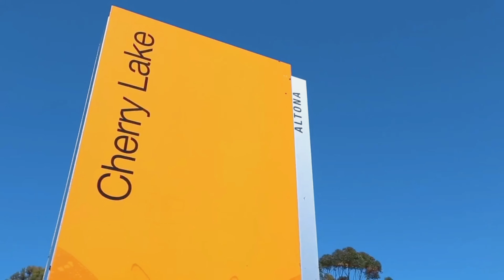First Ave Townhome - Altona North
The location of the home is to be envied, walking distance to many of the iconic features that Altona North has to offer; including AW Langshaw Reserve, Second Avenue Deli, Blackshaws Road retail sector, Altona Gate Shopping Centre, cafes, transport, and schools all on your doorstep, ready to enjoy.